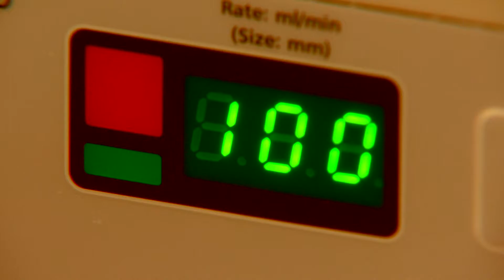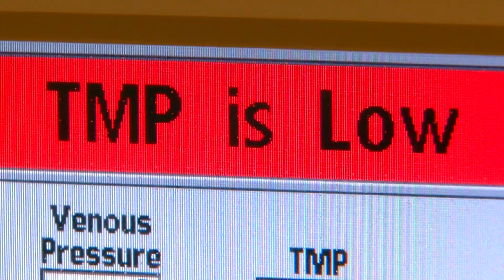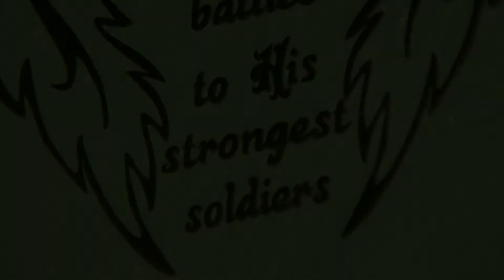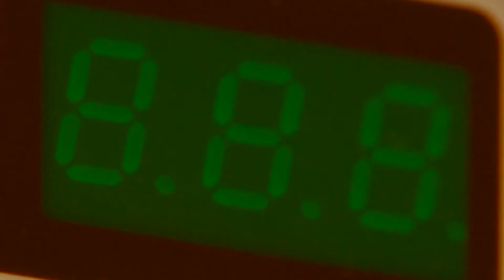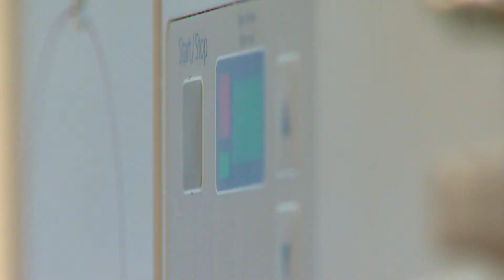ONE IN A MILLION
Sickness sometimes has a cruel way of showing up in the most unlikely of victims. Yet,sometimes what happens after a diagnosis can defy the odds in many more ways than one.